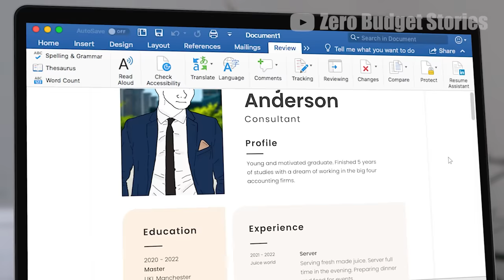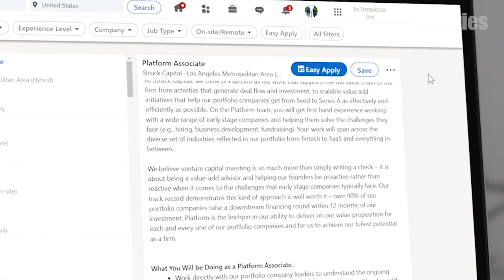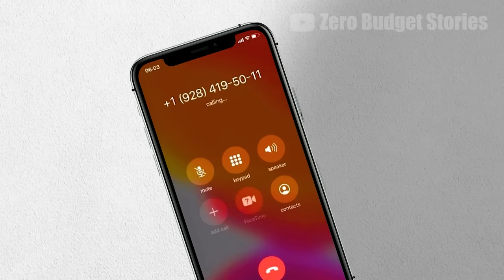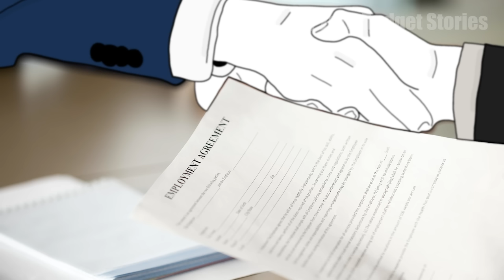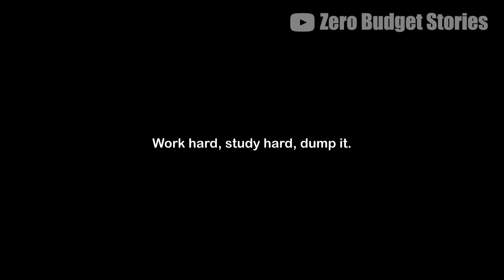First job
Wojak just graduated... It's time to find a job and pay the bills. But is it that simple ?... and most of all, is it worth it ? Is Wojak going to enjoy this experience as a wagecuck ?

📌 Bitcoin (BTC)
3FyVET59QoYoy6hv7184DQ9ZnnUNWmTpWr

📌 Ethereum (ETH)
0x28A7D79AFa6053D7a176D13019582d62A05bfcF6

📌 Cardano (ADA)
addr1vxhvucsuwq85pjtyuve4u0rdwtdd2q79vpqaa5jj7lhh3zg77h0vt

0xA7FD0bB6A9eA3f74935b97203Ed8C7Cccf42bA59